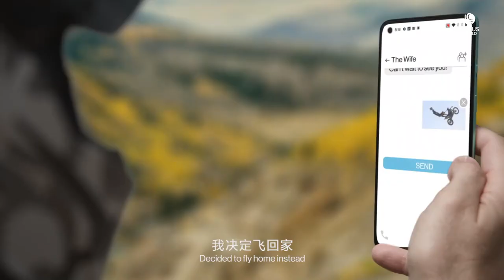ONEPLUS 8T Ft. Robert Downey Jr Trailer Commercial Official Video HD | ONEPLUS 8T 5G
ONEPLUS 8T Ft. Robert Downey Jr Trailer Commercial / Promotional Video Introduction in HD. ONEPLUS 8T Official Trailer Introduction Features Commercial TVC AD by Robert Downey Jr. ONEPLUS 8T 5G Features Video Robert Downey